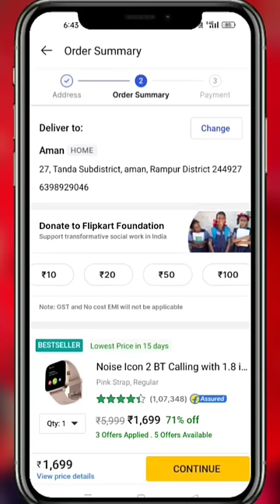Flipkart Order cash on delivery problem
Flipkart cash on delivery option not available cash on delivery option problem solution#flipkart#viral

cash on delivery ke option ko wapasi laen Keval do minut mein Apne Flipkart mein cash on delivery ka option line aur lagaen Flipkart problem Flipkart order problem solution full video watching